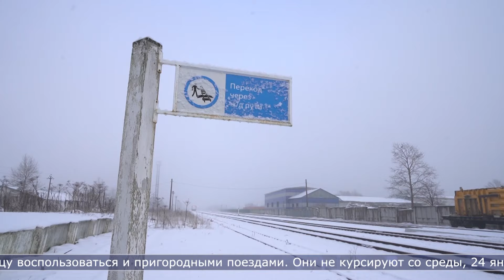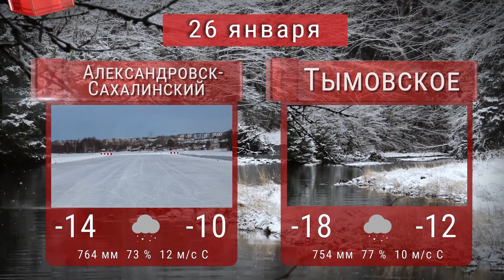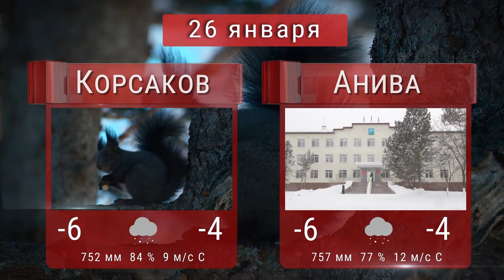25.01.2024 Сахалин сегодня